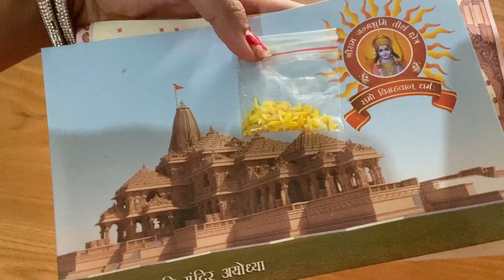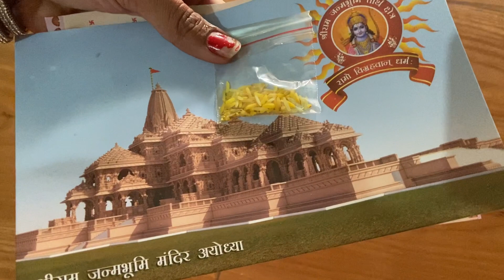My First kalsh yatra 🫶🏻 felling very happy and proud ❤️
सब लोग मज्जे  के साथ वीडियो देखो और channel को subscribe kro or वीडियो ने share करो और हा वीडियो ने like कर के प्यारा सा comment b जररूर करदिया करो ❤❤

Finally !! itna gumne ke bad aaj ghar aa hi gye 🥰

आज पर्दा उड़ा मोहित के राज से कैसे स्योंक है उनके 😡😡

ऐसा पति हो तो सास नंनद जेठानी देवरानी के ताना की ज़रूरत कोनी 😡

सक्रान्त का सिद्धा भी देखलो👗 बहुत खर्चा कर दिया माँ ने 😘 Maker Sakranti Special Video 🫶🏻

Sasu maa hogyi naraz hum dono se 🤬 Mohit bhi hogye gussa saas bahu ki ladai main

husband wife ke bich hogyi aaj ladai 🤬

Birthday Gift nhi aaya pasand Mohit ko 🤬 Merko aaya bhuut jyada gussa

Birthday surprize for husband 🥰❤️ best day ever

Aaj to had hogyi Mohit k sadh 🤪 Water to b treat deni pdi 🤣🤣